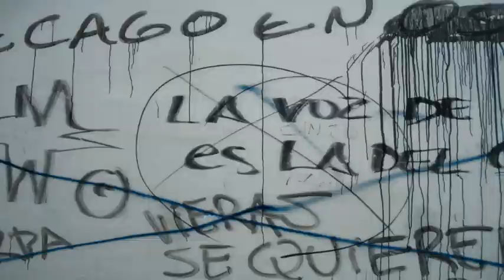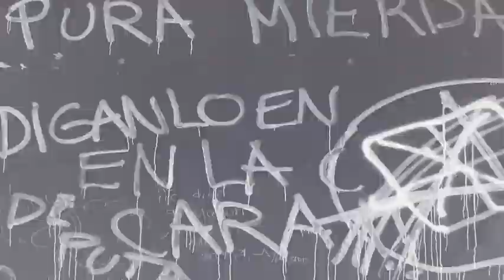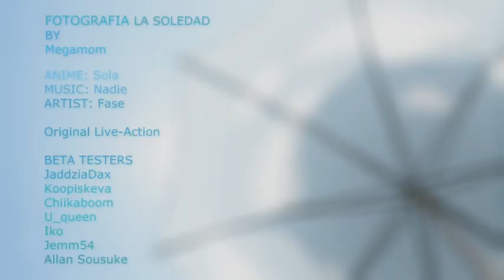Sola AMV ♫ FOTOGRAFIA LA SOLEDAD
Editor: Megamom

Anime: Sola